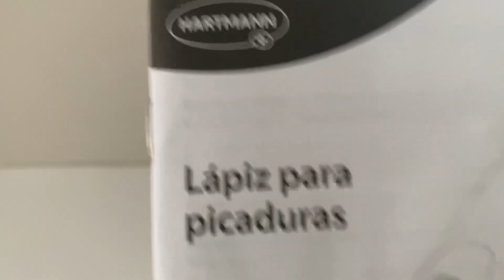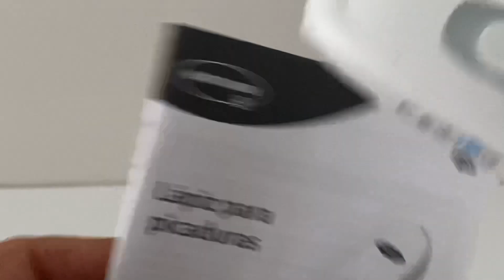Lápiz para picaduras HARTMANN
Quita las picaduras de moskitos sl instante solo el picor el hincharon no le quita